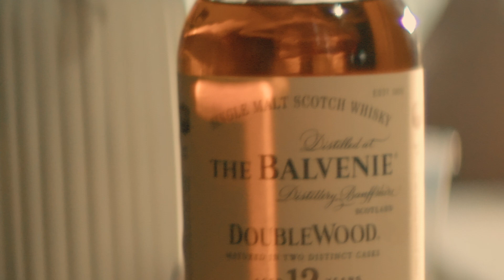Balvenie The Maker's Project | Singapore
Balvenie collaborated with artists from all over Asia to create bespoke pieces of artwork featuring the iconic Balvenie bottle as the centrepiece. This series of videos captures their inspirations and thoughts as they go through their creative processes.

Client: Balvenie
Produced by: Breed Productions

BREED is a Singapore-based creative content production company. Well, you know that weird, wonderful idea buzzing around in your head right now? We won’t just help bring it to life, we’ll make it crazier. Funnier. Weirder. Better. Whatever it needs to be to stand out and get your message across.

Find out what we can breed together! Get in touch with us today!